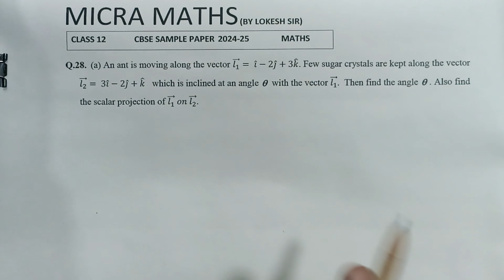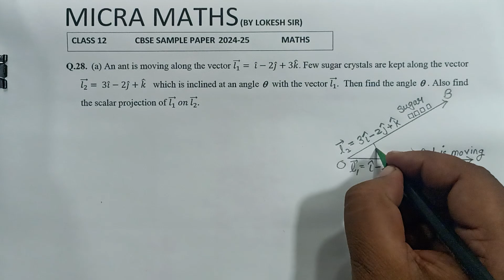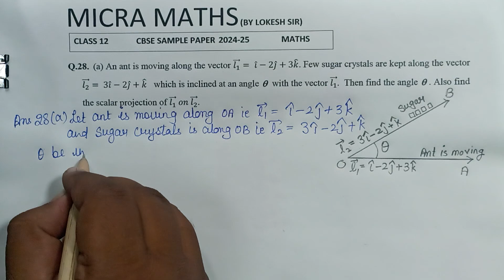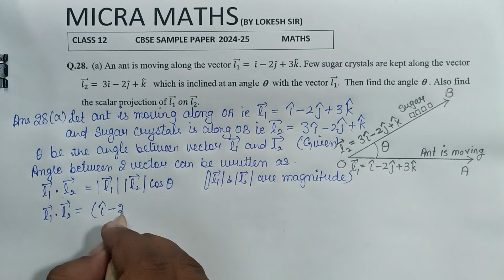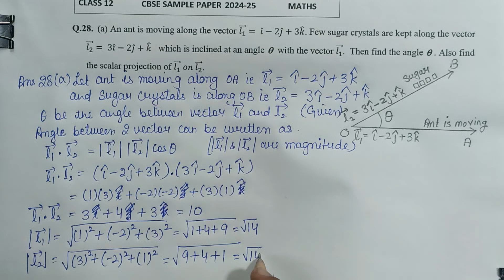Q.28. (a) An ant is moving along the vector 𝑙1 ⃗⃗⃗ = 𝑖̂− 2𝑗̂+ 3𝑘̂. Few sugar crystals are kept alo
Q.28. (a) An ant is moving along the vector 𝑙1
⃗⃗⃗ = 𝑖̂− 2𝑗̂+ 3𝑘̂. Few sugar crystals are kept along the vector
𝑙2
⃗⃗ = 3𝑖̂− 2𝑗̂+ 𝑘̂ which is inclined at an angle
with the vector 𝑙1
⃗⃗⃗. Then find the angle
. Also find
the scalar projection of 𝑙1
⃗⃗⃗ 𝑜𝑛 𝑙2